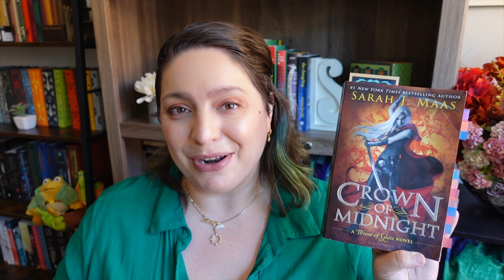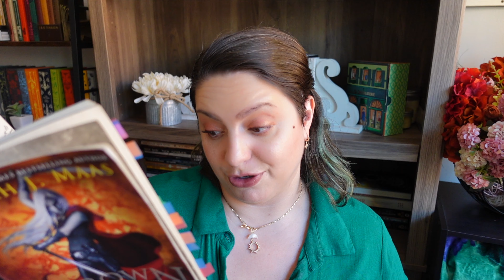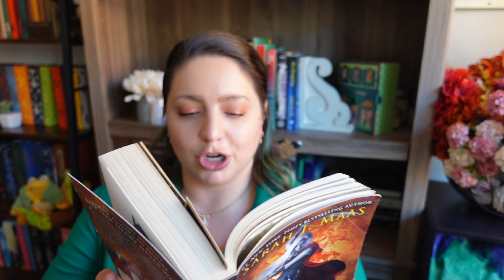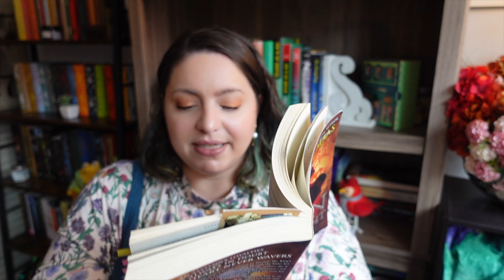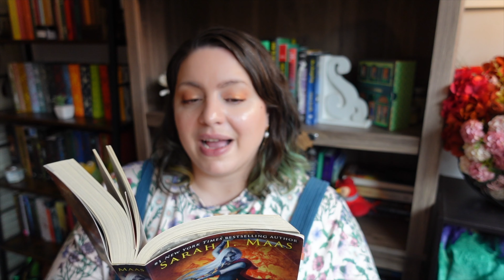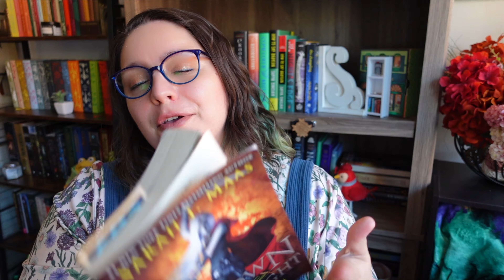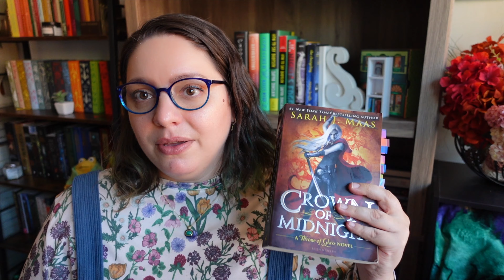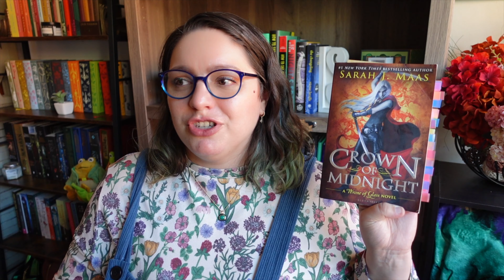Crown of Midnight Chapter Recap, Discussion, & Easter Eggs: Ch. 1-29 | Throne of Glass, Sarah J Maas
This is part one of my Crown of Midnight chapter by chapter recap and discussing including easter eggs and spoilers! Throne of Glass book 2 by Sarah J Maas, part of the maaseffectreadalong sarahjmaas Crown of Midnight recap and spoilers

BOOK
Crown of Midnight by Sarah J Maas